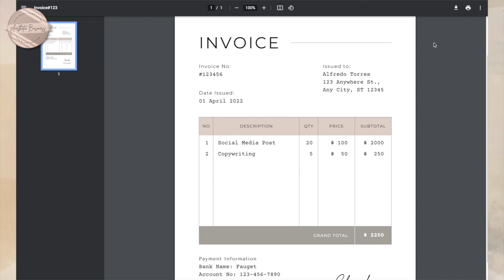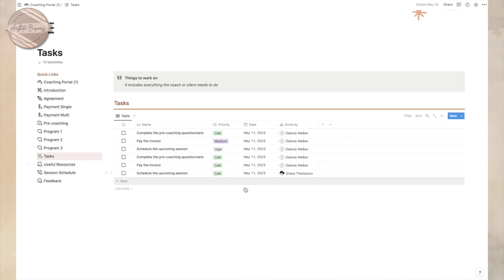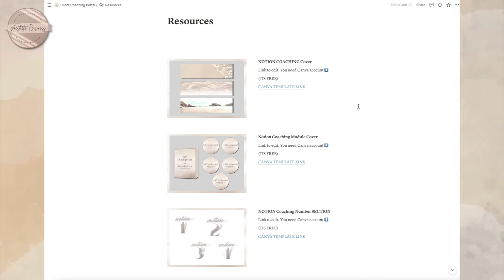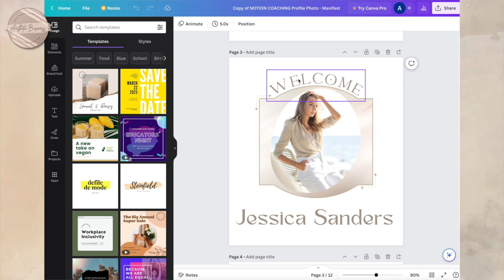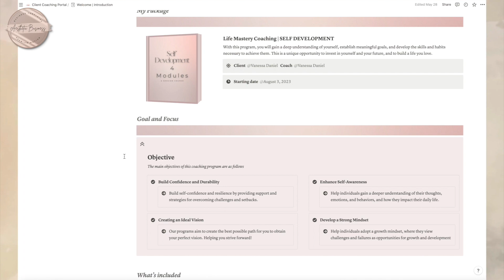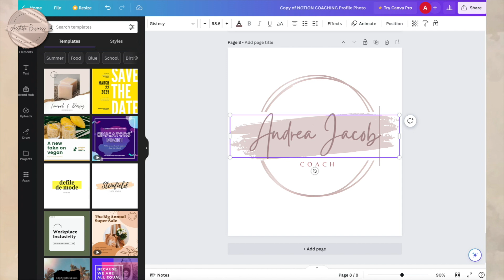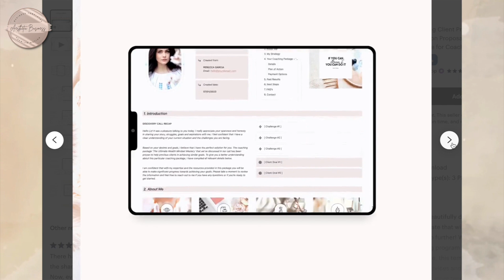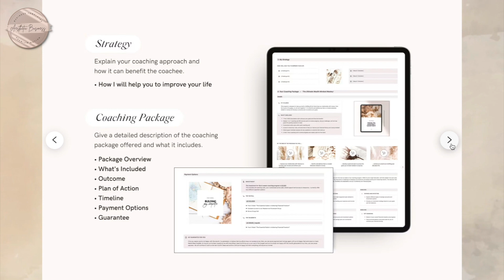Daily Notion, Notion Project Management, Client Onboarding, Customer Management Software,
So today I’m gonna be showing you the
Client Portal in the Notion Dashboard
This is a Pre-Built Client Portal in the Notion Dashboard
If your interested in these Notion Portals, I will be linking them down below for you,
These Notion Dashboards help keep you on track and productive!

WANT THIS EXACT INSTAGRAM TEMPLATE?
Rebranding PLR Products in 2024 | MAKE MONEY ONLINE FACELESS DIGITAL MARKETING 🫥

⭐️⭐️⭐️⭐️⭐️JOIN THE DIGITAL WEALTH ERA 🤍 Become a Bestie!

✨✨✨ 👉🏻 THE COURSE THAT WILL TEACH YOU EVERYTHING DIGITAL MARKETING! 🤯 👉🏻 THE SAME COURSE THAT I TOOK

Join our FREE Facebook Group! Here ➡️

On this channel I talk all about Business and Project Management

CLIENT Management, Business Management, Notion Template Client Portal, Notion Client Dashboard, Project Management, Notion Client Tracker, Notion Design Creative and Freelancer,

Daily notion, Notion, template notion, notion theme, ' digital planner, ' digital planners, Aesthetic Business Notion Planner

Give your clients a better experience by inviting them to your client portal. This Notion template will be a central dashboard where you can share documents and track projects together. Streamline your communications and reduce back and forth email, so both of you can save time and work efficiently.

The template is designed for a 1-1 collaboration between the freelancer and the client. For multiple clients, you simply need to duplicate this template.

WHO IS THIS FOR?
It is designed for freelancers who deliver services on a project basis. In this case, the client will pay one fee to the freelancer for the entire project (fixed cost).

Plan and organize your entire business in Notion! The Ultimate Notion Business Planner is designed to give you everything you need to plan your goals, schedule your action steps, and manage all aspects of your life in business - all in one place.

Perfect for busy entrepreneurs, business owners and those looking to increase their productivity, boost their creativity, and get clear and organized about their business vision, projects, and next action steps to achieve their goals.

CUSTOMIZE TEMPLATES IN CANVA:

★ WHAT IS NOTION?

Notion is a powerful project management and note-taking productivity tool. You can take notes, add tasks, manage projects and so much more. Due to its flexibility users can create their own custom layouts and systems. Notion offers a free plan and works across all devices - desktop, tablet, mobile app, etc.

✔ DIGITAL - This purchase is an instant digital download, no physical copy will be shipped.

✔ NOTION - You will need a basic understanding of Notion and its basic functions.

✔ DEVICES - The template works across all devices but is optimized for use on a Desktop. The appearance of the pages may vary compared to the listing photos when used on smaller devices.